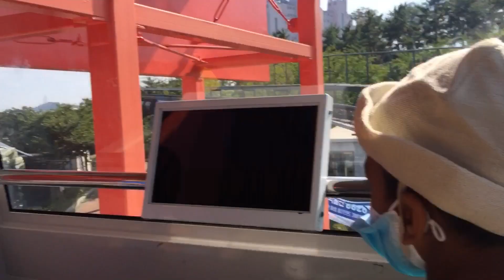MonoRail Ride in Jangsaengpo Whale village Ulsan, Korea 2020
We had a trip in mono-rail, namgu, ulsan recently. Mono-rail was launched in recent years in Jangsaengpo whale museum (2015). This mono-rail covers entire whale village and museum surrounding areas with beautiful sea, industrial and mountain views. Many beautiful places can be seen as overview. Visitor can experience fly over adventure and safe drive across all areas. There are many check point for getting down and going around and again can enter in monorail to continue journey.